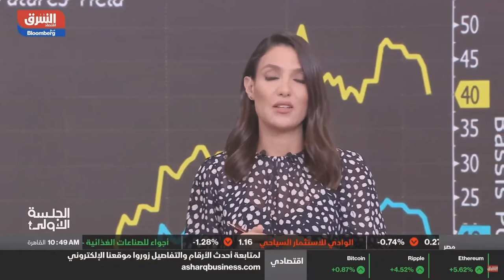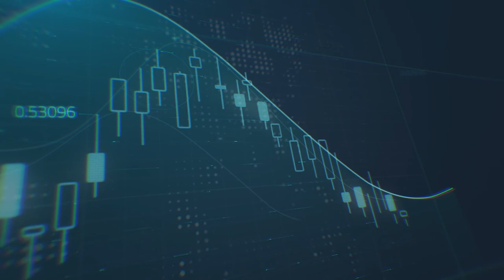الثقة في أسواق الأسهم مرتفعة، لكن أي من الشركات تستقطب المستثمرين؟